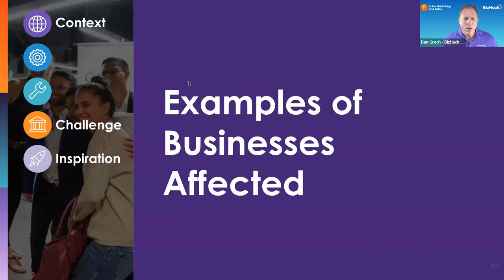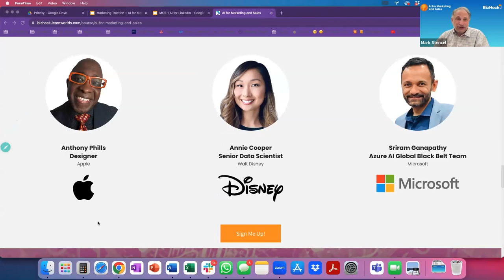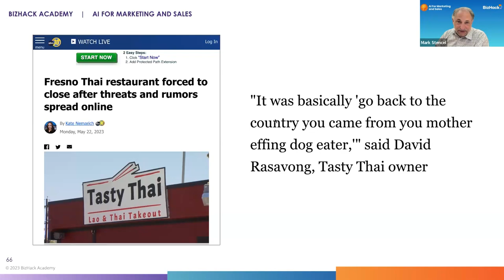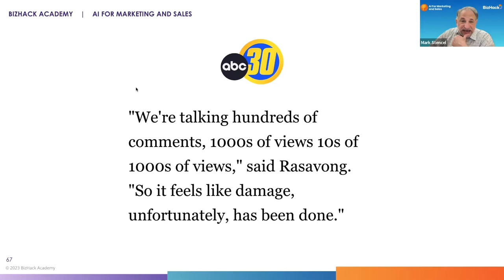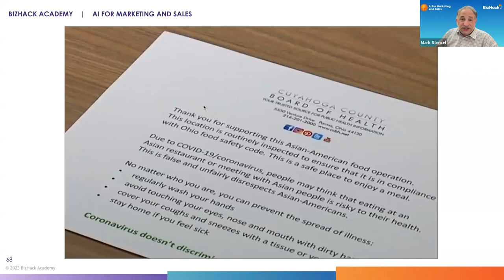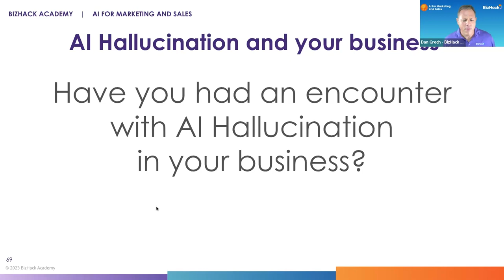Unit 9.2 Examples of Businesses Affected_AI Hallucinates